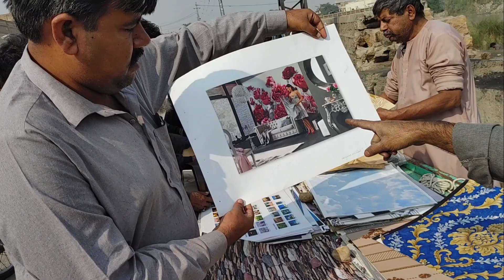hyderabad ke sub se saste bazar | panhwar hyderabadi